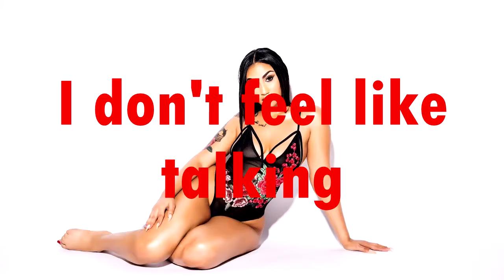Queen Naija on WWE2K18 | WavyFries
I made a very spicy video for you guys today. ENJOY!

This CAW (Created Wrestler) is not for upload

Song:
Queen Naija - Medicine :